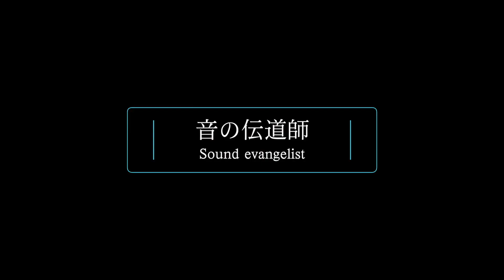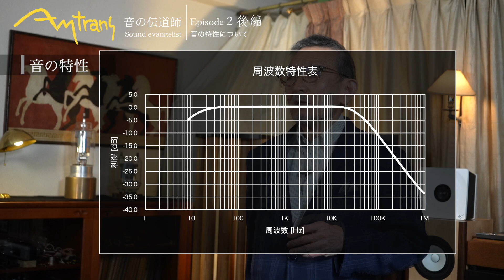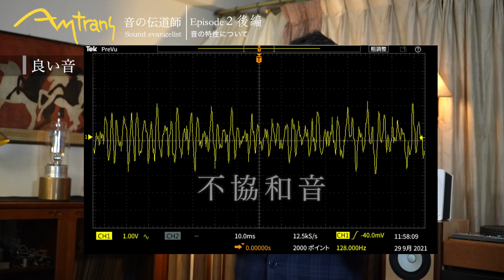【音の伝道師 Sound evangelist】Episode 2 後編 〜音の特性について〜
音の伝道師エピソード2 後編、今回は音の特性や波形についてのお話です。
スピーカーの特性の良さは音質の良さに繋がるのでしょうか？
不協和音を排除した美しい波形の音楽は良い音楽と言えるのでしょうか？

オープニング 00:00
音の特性について 0:56
良い音について 6:09
音の波形について  9:50

Sound Evangelist Episode 2 the second part
- The story of sound characteristics and waveform -
Does the characteristic of the speakers affect the quality of sound ?
Does the beautiful shape of the waveform eliminating unharmonized signals create the quality of music ?

アムトランス株式会社
〒101-0063 東京都千代田区神田淡路町 2-10-14 ばんだいビル2F

Amtrans Corporation
Bandai-Bld 2F, 2-10-14 Kanda-Awajicho, Chiyoda-ku, Tokyo,
101-0063 Japan